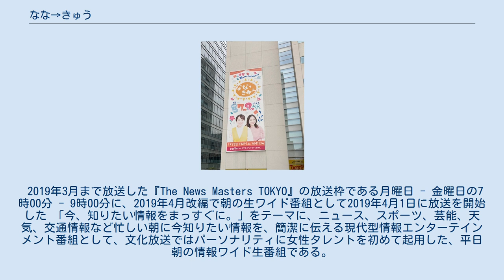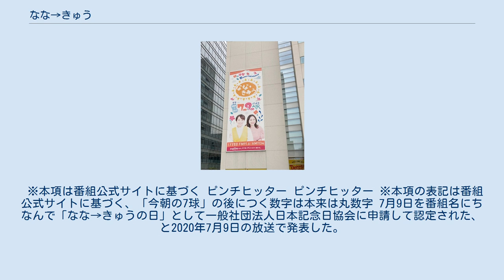なな→きゅう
文化放送のニュース・報道番組
文化放送の情報・ワイドショー番組
なな→きゅうは、文化放送が2019年4月1日から2021年3月26日まで平日の午前中に放送したラジオ番組である。
番組タイトルのなな→きゅうは、全曜日とも放送時間が7時00分（なな）から（→）9時00分（きゅう）まで、に由来する。
 2019年3月まで放送した『The News Masters TOKYO』の放送枠である月曜日 - 金曜日の7時00分 - 9時00分に、2019年4月改編で朝の生ワイド番組として2019年4月1日に放送を開始した 「今、知りたい情報をまっすぐに。」をテーマに、ニュース、スポーツ、芸能、天気、交通情報など忙しい朝に今知りたい情報を、簡潔に伝える現代型情報エンターテインメント番組として、文化放送ではパーソナリティに女性タレントを初めて起用した、平日朝の情報ワイド生番組である。
いずれも既婚女性の上田まりえが月曜日から木曜日、鈴木あきえが金曜日をそれぞれ担当する。
「女性ならではの目線」「さまざまな流行にも敏感な情報を発信」を企図した。
 鈴木は2020年11月から第2子の産前産後休業で10月30日放送分で一旦休演し、11月6日放送分から2021年2月19日まで高橋みなみが金曜日のパーソナリティ代理を務めた。
鈴木は2020年12月の第二子出産を経て、2021年2月26日放送分から出演を再開した。
 出演者らは番組の聴取者を「ななきゅうバー」と称して親しんでいた。
 2020年5月26日に放送回数が300回を迎え、2021年3月2日に放送回数が500回を迎えた。
 文化放送は、当番組を3時間に拡大を検討したが2021年3月で終了すると2020年11月12日（木曜日）の本番終了後に上田と担当プロデューサーに伝えた。
2021年1月18日（月曜日）放送分のエンディングで、上田が番組の終了を公表した。
 2021年4月の番組改編で、3月29日から前枠番組『おはよう寺ちゃん 活動中』が当番組の放送枠を取り込んで放送時間を改編前の2時間から4時間に倍増し、『おはよう寺ちゃん』に改題した。
 ※本項は番組公式サイトに基づく ピンチヒッター ピンチヒッター ※本項の表記は番組公式サイトに基づく、「今朝の7球」の後につく数字は本来は丸数字 7月9日を番組名にちなんで「なな→きゅうの日」として一般社団法人日本記念日協会に申請して認定された、と2020年7月9日の放送で発表した。